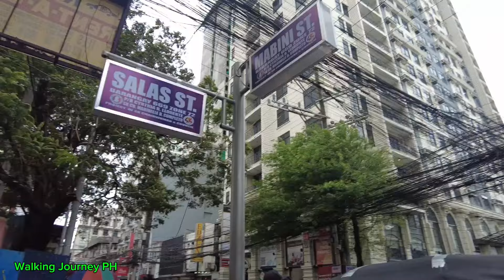Street Scenes in Manila|Street Walking Around Ermita Manila City Philippines [4K]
Street Walking Tour at Ermita Manila.Manila City Philippines.

P-Faura Street .
Jones Bocobo Street.
Salas street.
Mabini Street.